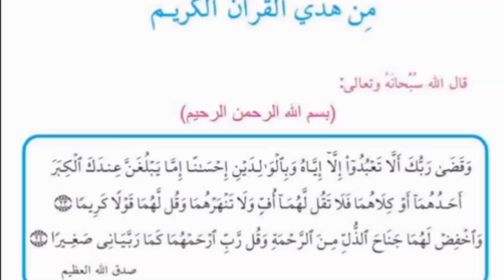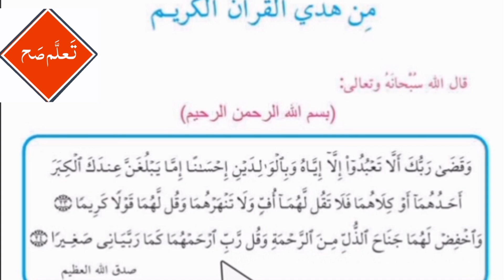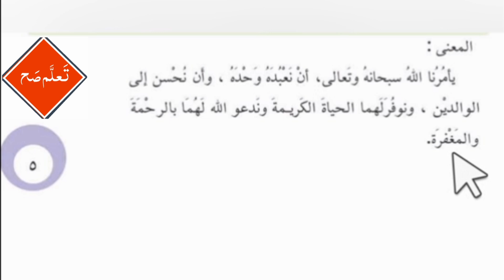من هدي القرآن الكريم للصف الرابع الابتدائي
نتعلم قراءة الدرس بشكل صحيح وفهم المعنى والمفردات